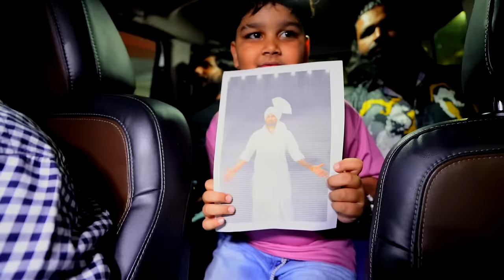PAPA TUBA OR CHIKU KO LEKAR GAYE WATER PARK | CHIKU MALIK VLOGS